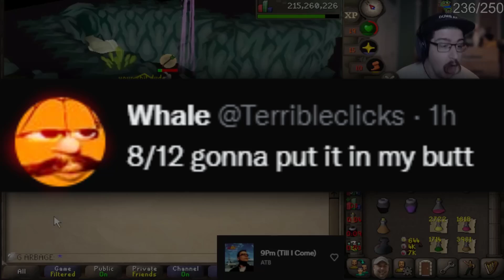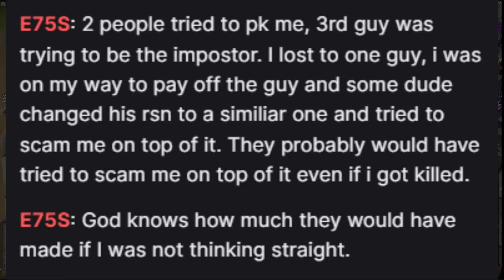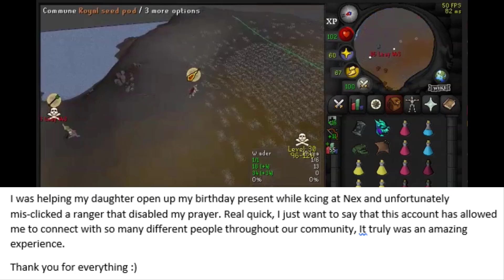He Had 9.2B BUT They Were HIDING In HIS HOUSE (PvP World) | OldSchool Runescape (OSRS)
Whales Megarare | The 200 IQ Scam | The best hcim has fallen?